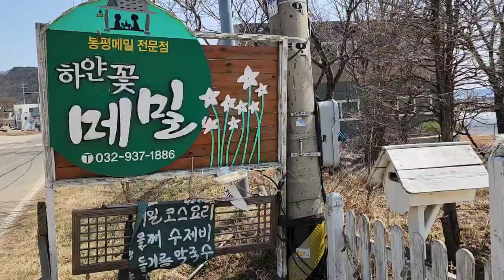[강화도 맛집 - 하얀꽃 메밀]인천 강화도 화도면에 있는 메밀을 주메류로 한정식,a Korean meal with buckwheat as a main dish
인천 강화군 화도면 해안남로 1833번지에 있는 하얀꽃 메밀은 메밀을 주메뉴로 한 한정식집이다
강화도 동막해수욕장에서 1.5km정도의 거리에 있으며 내비게이션으로 강화 하얀꽃메밀을 치시면 주차장으로 안내를 한다
주차장은 넉넉한 공간이 있으며 하얀집이 나온다
이곳의 주메뉴는 메밀이지만 들깨죽과 오겹삼겹살 등이 맛나고 강된장에 밥을 비벼 먹는 맛도 일품이다
들깨 수제비와 막국수에 메밀전병의 맛도 일품이며 분위기도 고풍스러운것이 특징이다
강화도 들리는 길에 한번 찾아 보는 것도 좋은 추억을 만들어 줄듯하다